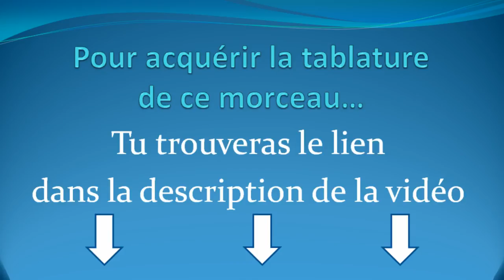Blowin' In The Wind - Bob Dylan - par l'élève Guy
Clique sur ce lien pour acquérir la tablature de Blowin' In The Wind de Bob Dylan, que joue Guy

1. Apprends à jouer ton tout premier morceau à l'harmonica en moins de 30 jours, même si tu n'as aucune oreille musicale et que tu n'as jamais fait de musique de ta vie

2. Pars du zéro absolu et apprends à jouer librement grâce à la Formation Complète (sans prise de tête) :

3. Deviens harmoniciste de blues grâce au Clan des Bluesmen

2. Like la page Facebook de l'école d'harmonica